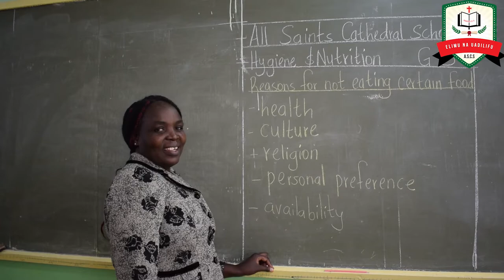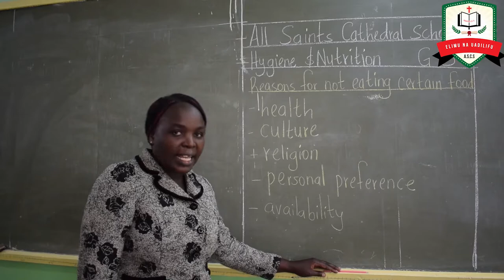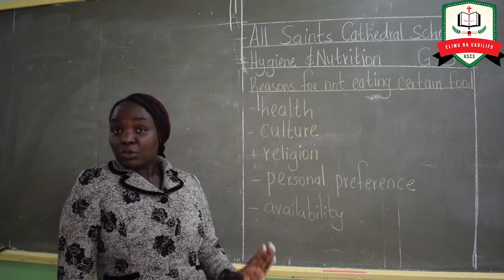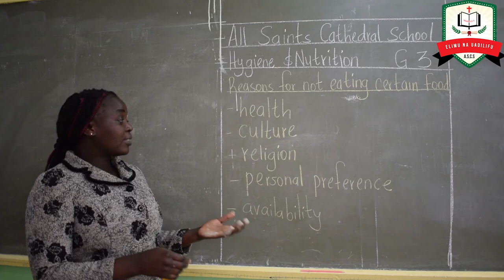Grade 3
Reasons for not eating certain foods